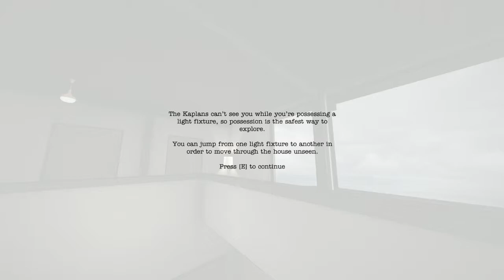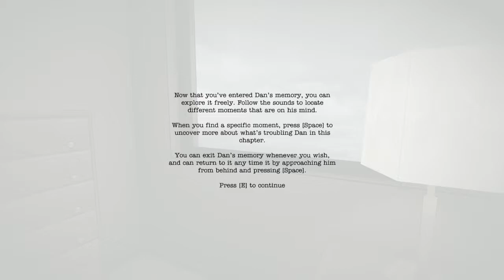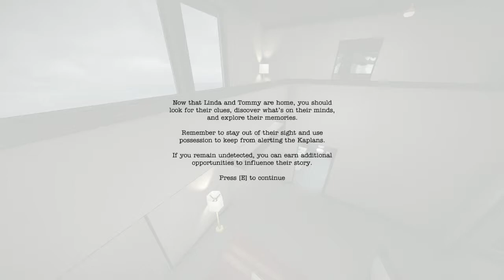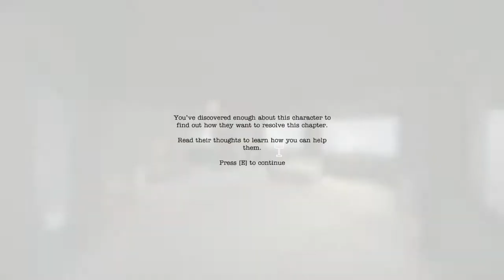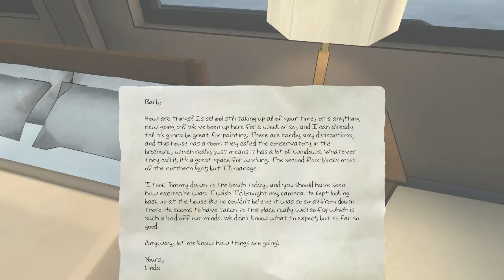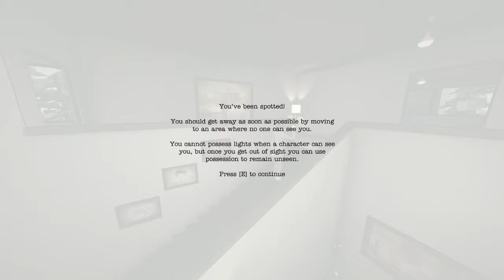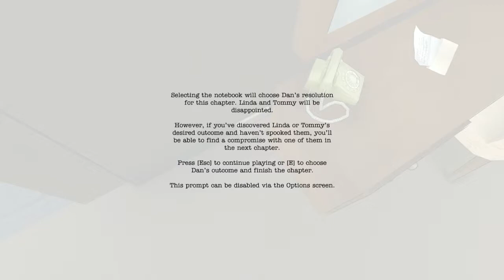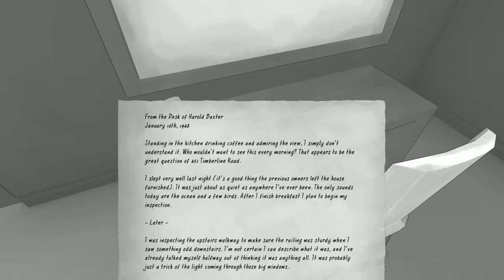Zan Play's "The Novelist", Part 1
A new take on the interactive storytelling genre, "The Novelist" is a game where your choices affect the lives of those living in the house you haunt.

Game: The Novelist
Produced/Developed: Orthogonal Games